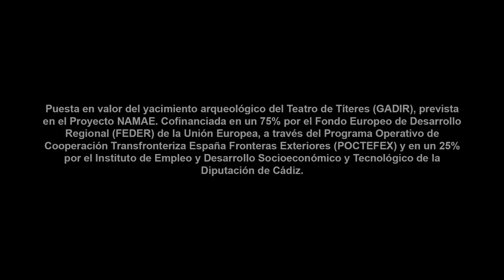Phoenician Gadir Teatro Cómico (Cádiz)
Promotional video for Gadir Archaeological Site, also known as Teatro Cómico. Located in the city of Cadiz, Spain.

Subtitled version. To click on the button subtitles